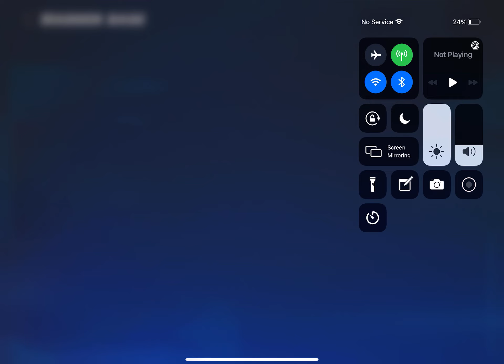Madden 23| game play